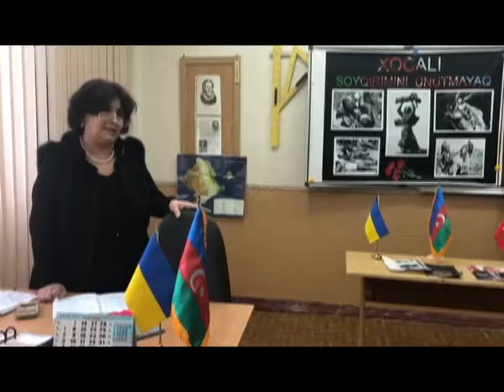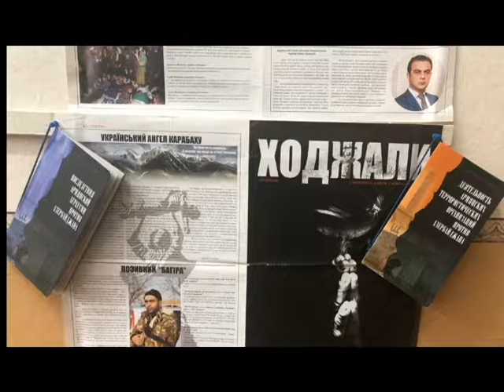XOCALI SOY QIRIMININ UKRAYNADA TANITIM.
Don Forget XOCALI